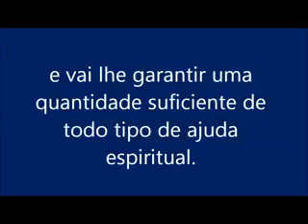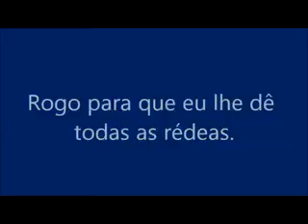do dia 02 de Setembro.